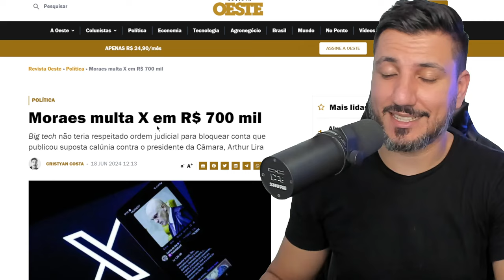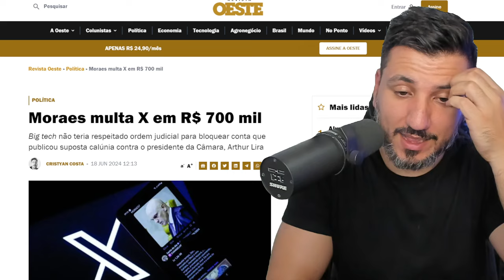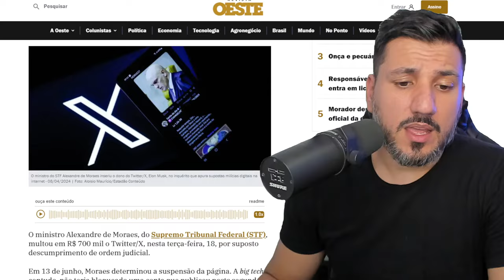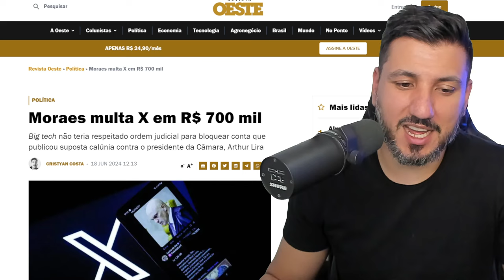ALEXANDRE DE MORAES MANDA MULTA PARA ELON MUSK